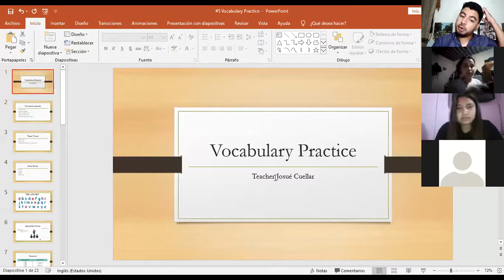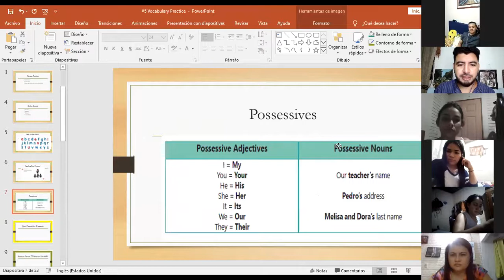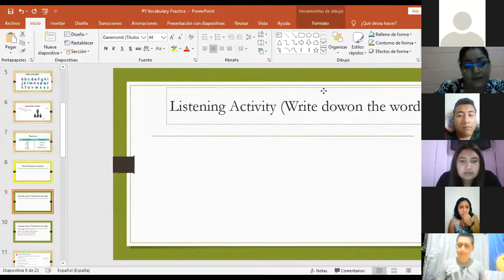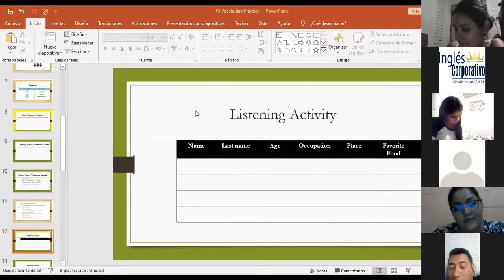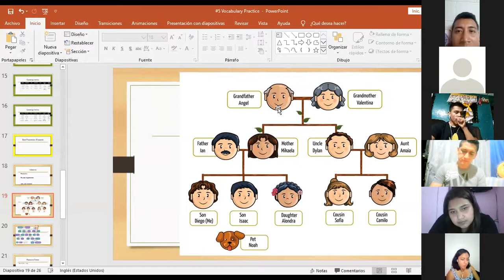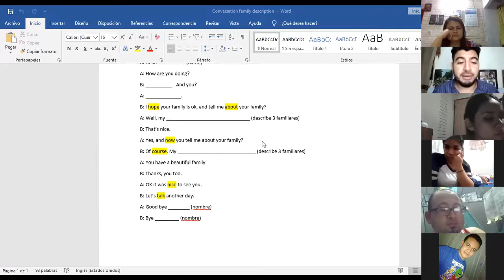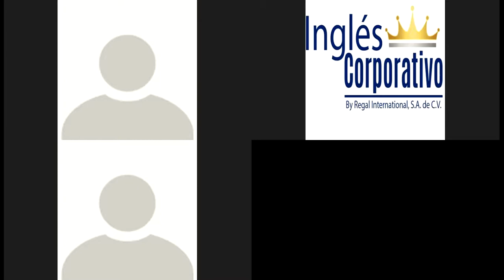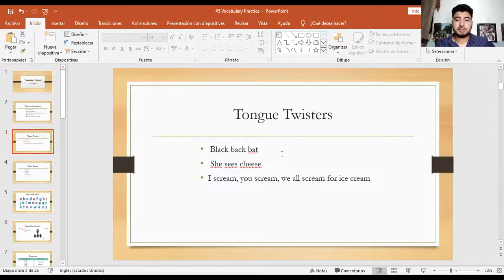Ingles Corporativo-Videoconferencia #5 Vocabulary Practice